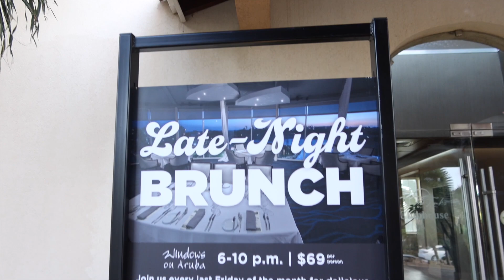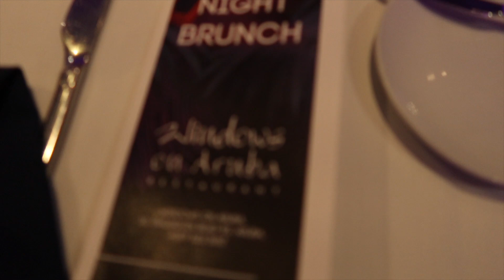Late Night Brunch at Windows On Aruba